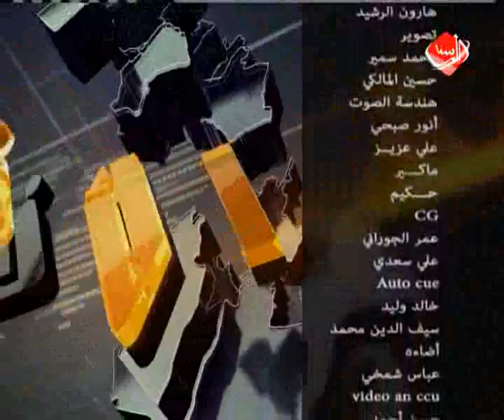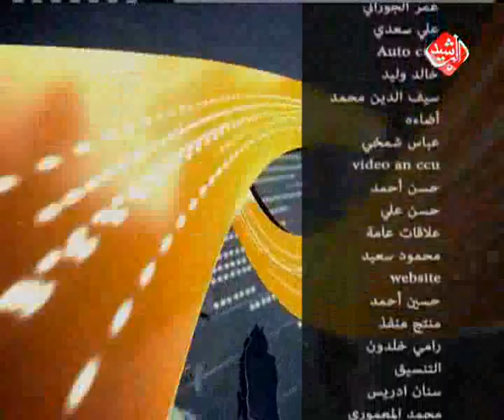News Room غرفة الاخبار - النازحون أوضاع مأساوية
العمليات العسكرية غرب سامراء
الموازنة والبنك الدولي